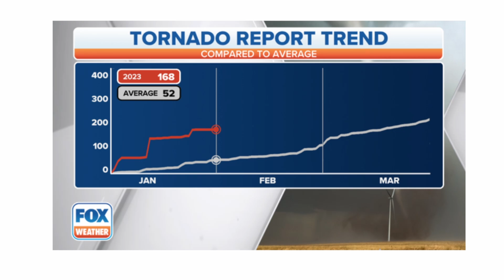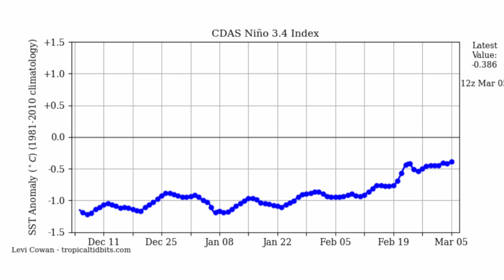Tornado Season Outlook 2023, Above Average Season?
🌀Are You A Weather Geek Looking For High Quality Weather Meters?